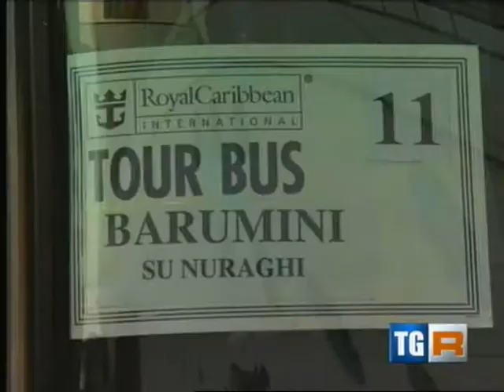Si parte con il nuovo Terminal Crociere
Servizio del TGR Sardegna delle ore 14:00 del 15/05/2012.